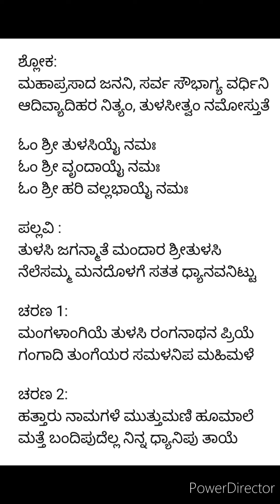Tulasi jaganmathe song - Tulasi song with Tulasi shloka - English Lyrics in description box.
Tulasi jaganmathe song - Tulasi song with Tulasi shloka -

English Lyrics :

Ślōka:
Mahāprasāda janani, sarva saubhāgya vardhini
ādivyādihara nityaṁ, tuḷasītvaṁ namōstute

ōṁ śrī tuḷasiyai namaḥ
ōṁ śrī vr̥ndāyai namaḥ
ōṁ śrī hari vallabhāyai namaḥ

pallavi:
Tuḷasi jaganmāte mandāra śrītuḷasi
nelesam'ma manadoḷage satata dhyānavaniṭṭu

charaṇa 1:
Maṅgaḷāṅgiye tuḷasi raṅganāthana priye
gaṅgādi tuṅgeyara samaḷanipa mahimaḷe

charaṇa 2:
Hattāru nāmagaḷe muttumaṇi hūmāle
matte bandipudella ninna dhyānipu tāye

Kannada Lyrics :

ಶ್ಲೋಕ:
ಮಹಾಪ್ರಸಾದ ಜನನಿ, ಸರ್ವ ಸೌಭಾಗ್ಯ ವರ್ಧಿನಿ
ಆದಿವ್ಯಾದಿಹರ ನಿತ್ಯಂ, ತುಳಸೀತ್ವಂ ನಮೋಸ್ತುತೆ

ಓಂ ಶ್ರೀ ತುಳಸಿಯೈ ನಮಃ
ಓಂ ಶ್ರೀ ವೃಂದಾಯೈ ನಮಃ
ಓಂ ಶ್ರೀ ಹರಿ ವಲ್ಲಭಾಯೈ ನಮಃ

ಪಲ್ಲವಿ :
ತುಳಸಿ ಜಗನ್ಮಾತೆ ಮಂದಾರ ಶ್ರೀತುಳಸಿ
ನೆಲೆಸಮ್ಮ ಮನದೊಳಗೆ ಸತತ ಧ್ಯಾನವನಿಟ್ಟು

ಚರಣ 1:
ಮಂಗಳಾಂಗಿಯೆ ತುಳಸಿ ರಂಗನಾಥನ ಪ್ರಿಯೆ
ಗಂಗಾದಿ ತುಂಗೆಯರ ಸಮಳನಿಪ ಮಹಿಮಳೆ

ಚರಣ 2:
ಹತ್ತಾರು ನಾಮಗಳೆ ಮುತ್ತುಮಣಿ ಹೂಮಾಲೆ
ಮತ್ತೆ ಬಂದಿಪುದೆಲ್ಲ ನಿನ್ನ ಧ್ಯಾನಿಪು ತಾಯೆ